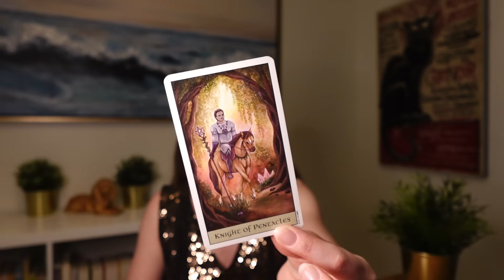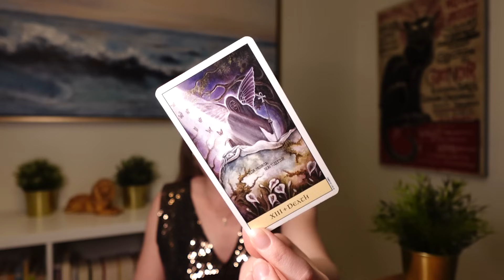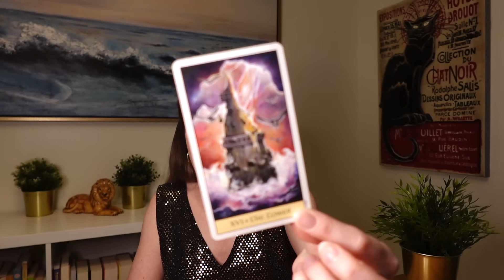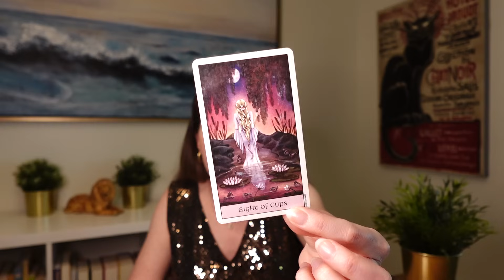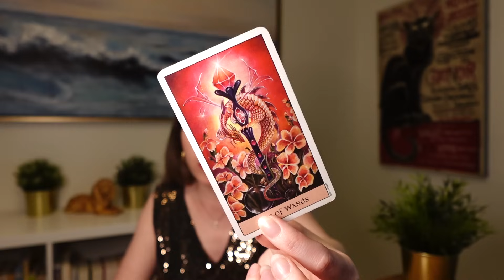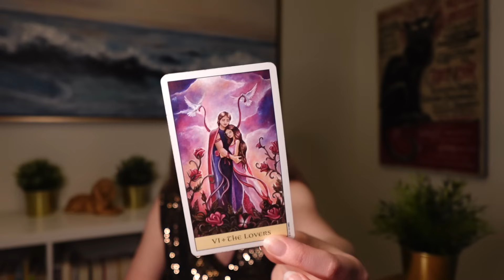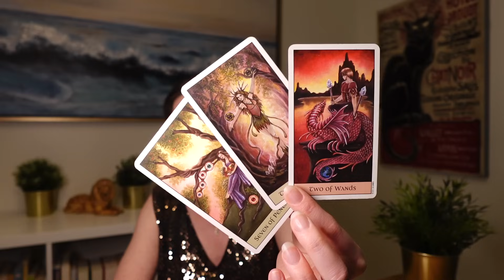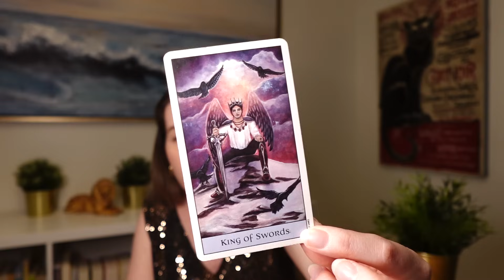VIRGO ❤️♍ TRUST ME WHEN I SAY YOU BOTH WANT THE SAME THING...DON'T LET *THIS* GET IN THE WAY 😍